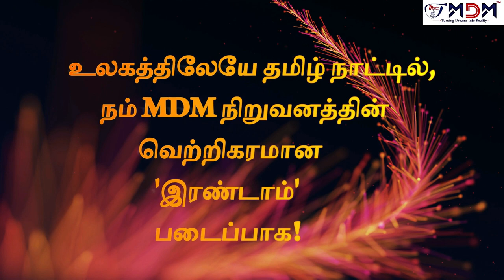அனைவரும் எதிர்பார்த்துக் கொண்டிருந்த MDM -ன் BAHUBALI CHAFF CUTTER